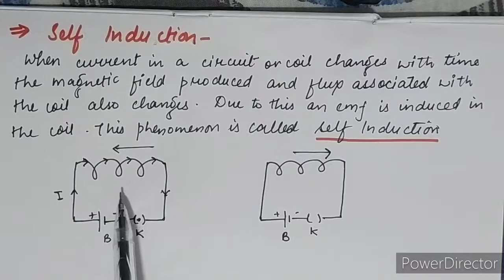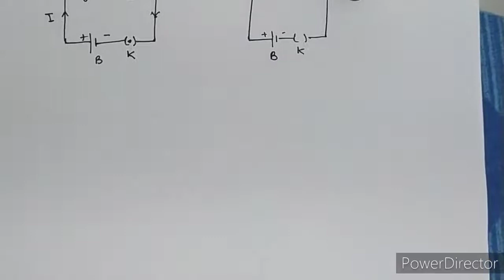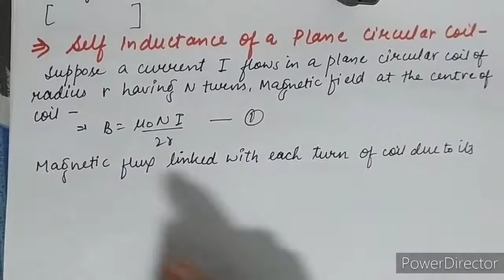ELECTROMAGNETIC INDUCTION LECTURE 7